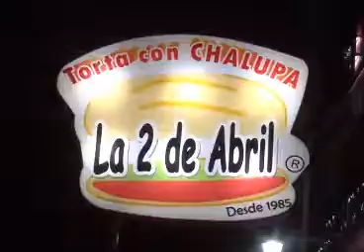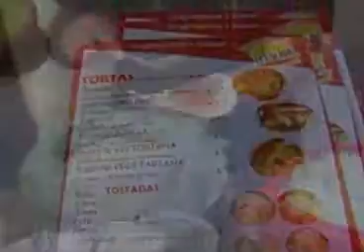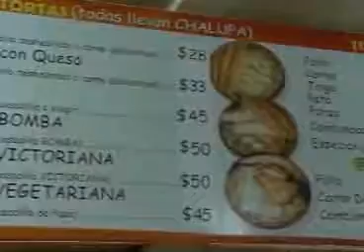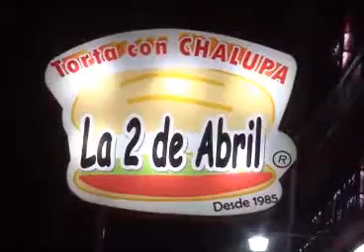Tortas "2 de Abril", de Apizaco para el mundo